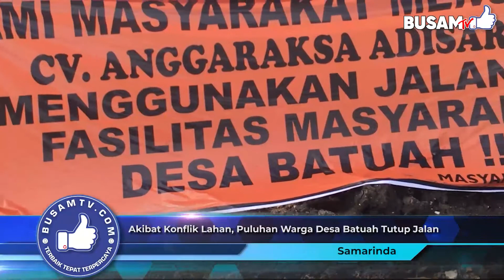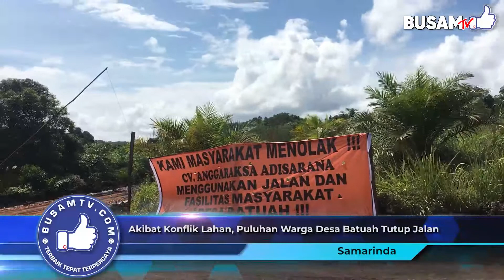AKIBAT KONFLIK LAHAN, PULUHAN WARGA DESA BATUAH TUTUP LAHAN - BusamTV News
AKIBAT KONFLIK LAHAN, PULUHAN WARGA DESA BATUAH TUTUP LAHAN

Simak informasi menarik lainnya hanya di BusamTV ~~